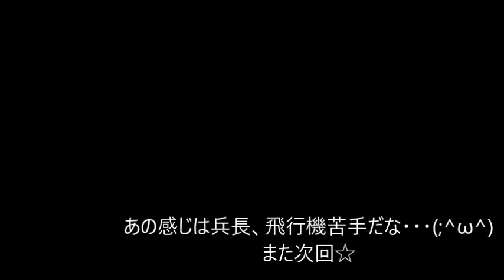リヴァイ兵長と海の向こうへ行ってみた⑥～四国旅行～【完結編】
嫁が大好きなリヴァイ兵長のぬい撮り動画です。（動画編集勉強中の為、至らぬ点はお許し下さい;^ω^）